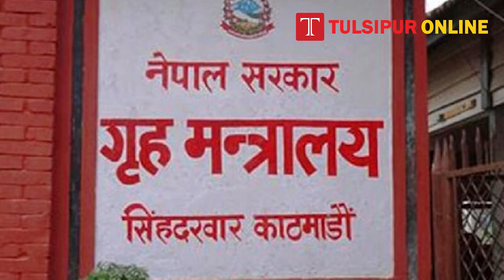दाङसहित देशभर भएका मुख्य समाचारहरु ।